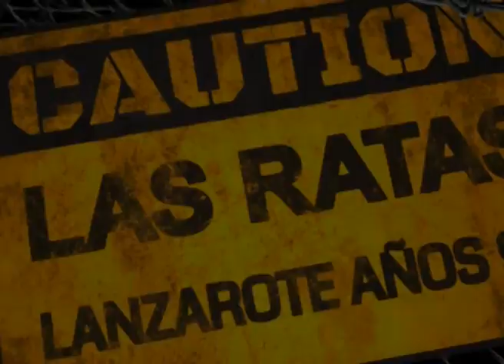Las Ratas. Concierto en Lanzarote. Años 90.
Concierto de Las Ratas en el Parque Islas Canarias, Arrecife, Lanzarote en los año 90. Ese noche tocarían junto a Ataúd Vacante, que ya por aquel entonces se llamaban The Tractores.